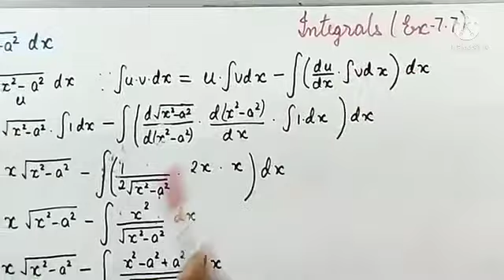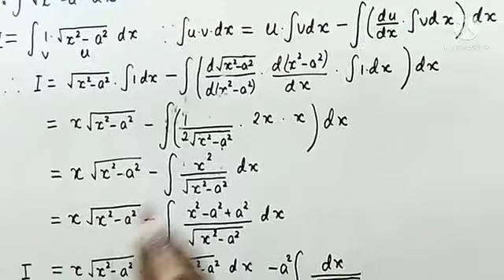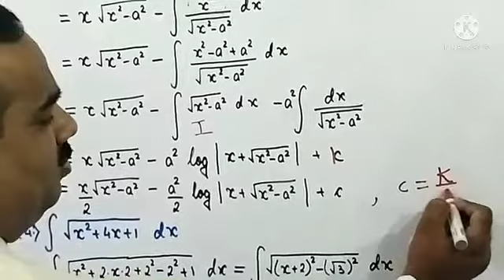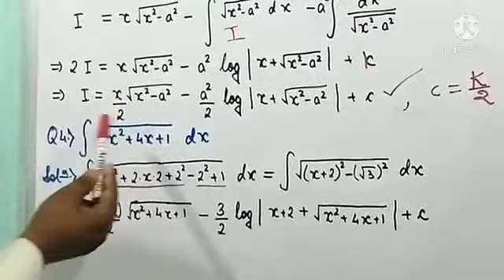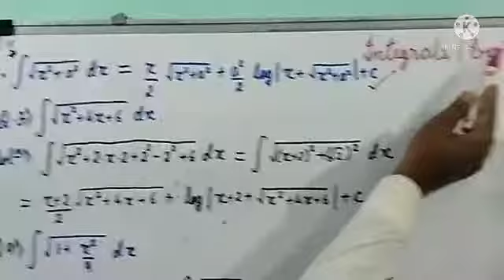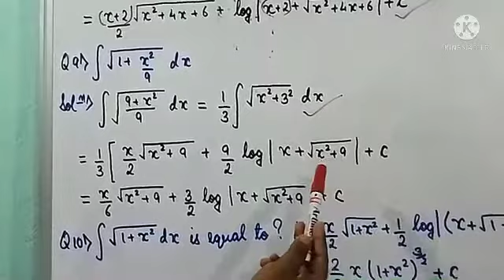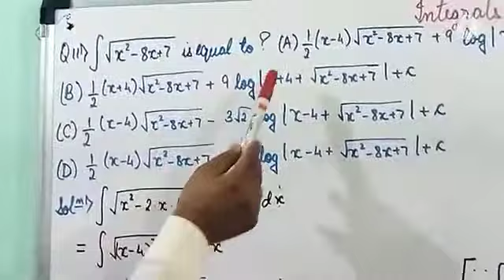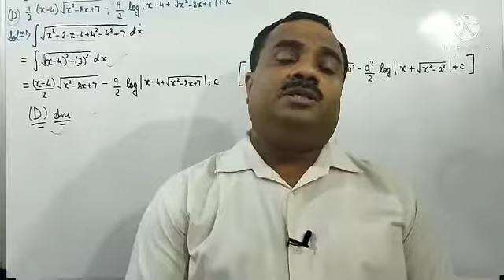Class 12 | Chapter 7:Integrals | Part 12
Concept of Special Integrals, Solutions of Q(1), Q(2), Q(3), Q(4), Q(5), Q(7), Q(9), Q(10), Q(11) of Exercise 7.7